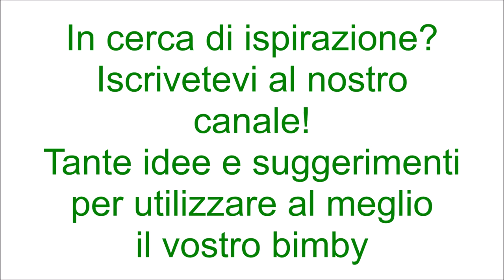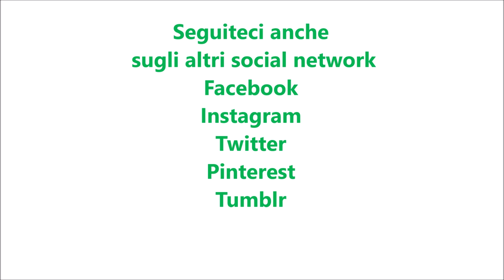Crostata al cacao con orange curd per bimby TM6 TM5 TM31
Ingredienti:
una dose di orange curd
500 g di farina di tipo “00”
40 g di cacao amaro
210g di burro morbido
180 g di zucchero semolato
2 uova + 1 tuorlo